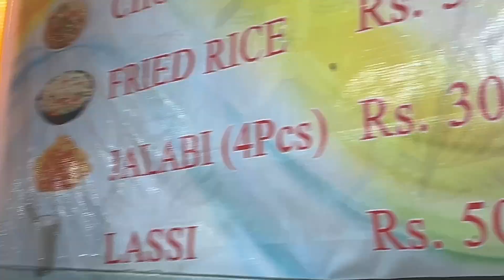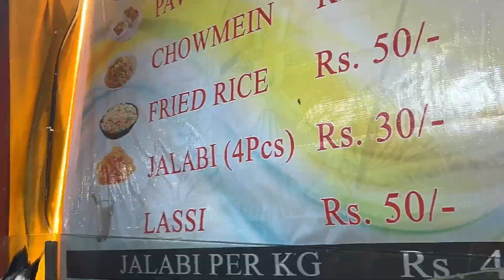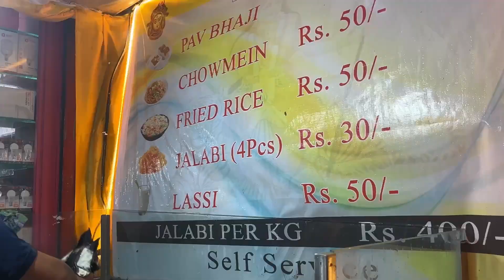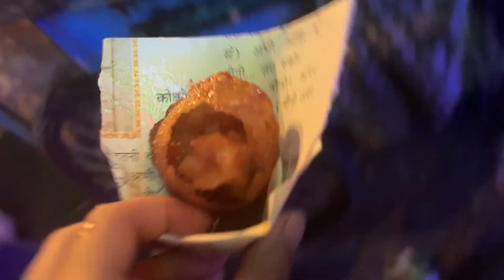MEET MY COUSINS 💖🎀// MOTHERHOOD 🤯🤧🤒🤕